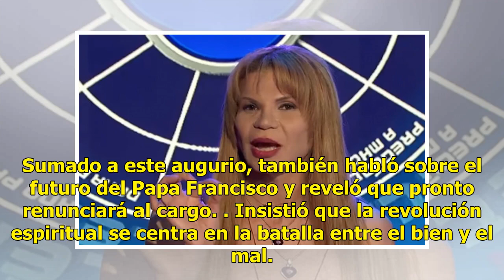Mhoni Vidente insiste en las predicciones de un sismo… ¿será?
El 27 de septiembre será un parteaguas en el mundo pues, según Mhoni Vidente, iniciará la revolución espiritual y con ella otro sismo en México. Aunque la UNAM y Protección Civil han insistido en que estos movimientos telúricos no se pueden predecir, la pitonisa lanzó su visión pues "están cambiando...